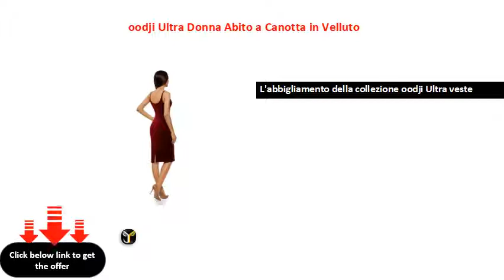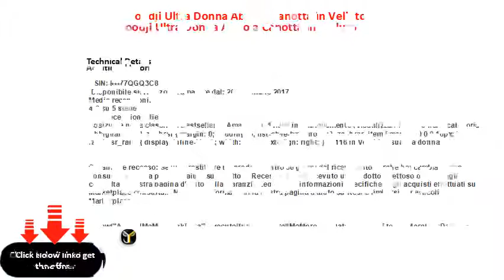oodji Ultra Donna Abito a Canotta in Velluto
L'abbigliamento della collezione oodji Ultra veste aderente. Se preferisci capi piu' larghi consigliamo di ordinare una taglia superiore della tua solita o consultare "guida alle taglie oodji".
Lunghezza dell'abito (taglia M): 87cm